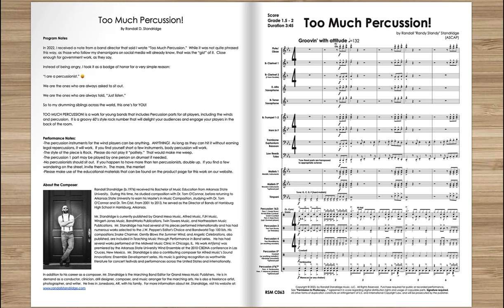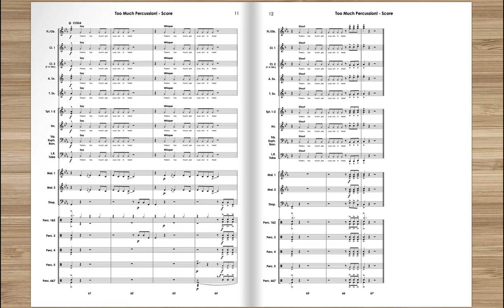Too Much Percussion! - Randall "Randy Standy" Standridge, Concert Band (Gr. 1.5) - RSM Music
Be sure to check out all of our new releases!  Here's a playlist!  Go on!  I support you!

In 2022, I received a note from a band director that said I wrote “Too Much Percussion.”  While it was not quite phrased this way, as those who follow my shenanigans on social media will already know, that was the “gist” of it.  Close enough for government work, as they say.

Instead of being angry, I took it as a badge of honor for a very simple reason:

“I are a percussionist.” 😛

We are the ones who are always asked to sit out.

We are the ones who are always told, “Just listen.”

So to my drumming siblings across the world, this one’s for YOU!

TOO MUCH PERCUSSION! is a work for young bands that includes Percussion parts for all players, including the winds and percussion.  It is a groovy 60’s style rock number that will delight your audiences and engage your players in the back of the room.

Performance Notes:
-The percussion instruments for the wind players can be anything.  ANYTHING!  As long as they can hit it without earning legal repercussions, it will work.  If you find yourself short a few instruments, body percussion will work.
-The style of the piece is Rock.  Please do not play it “politely.”  That would make me weep.
-The percussion 1 part may be played by one person on drumset if needed.
-No percussionists should sit out.  If you happen to have more than ten percussionists, double up.  If you find a few wandering on the street, invite them in.  The more, the merrier!
-Please make use of the educational materials that can be found on the product page for this work on our website.